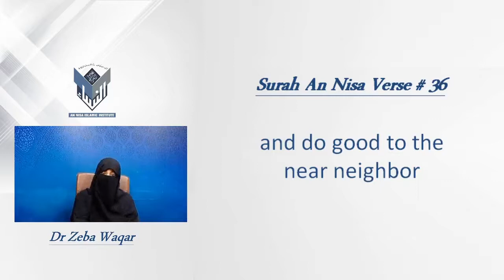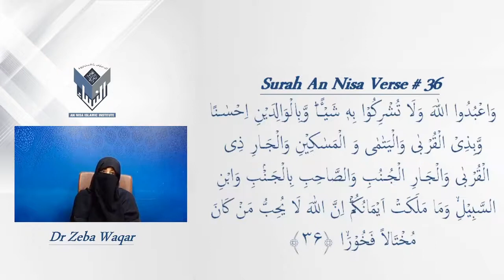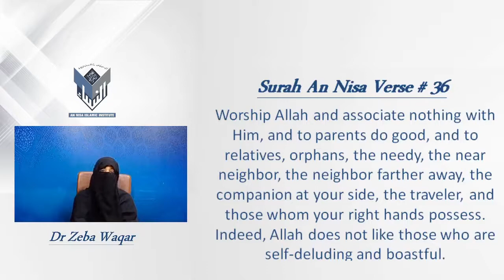6)S:Nisa V:36 By Dr Zeba Waqar English Sessions